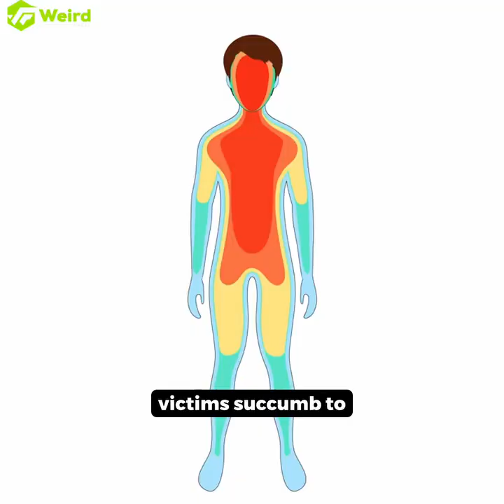Unveiling Terrifying Facts About the Great Lakes | Hidden Dangers Revealed!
Description:
🌊 Dive into the chilling depths of the Great Lakes with us as we uncover some truly terrifying facts that will send shivers down your spine! From mysterious disappearances to underwater hazards, these water wonders hold secrets that will leave you in awe and fear. 😱 Brace yourself for an eye-opening exploration of the darker side of the Great Lakes.

🔍 In this video, we'll explore:
1. The Bermuda Triangle of the Great Lakes: Discover the eerie tales of ships and aircraft vanishing without a trace in the depths of Lake Michigan.
2. Ghost Ships and Haunting Legends: Unravel the spine-chilling stories of ghost ships sailing silently through the mist, leaving a trail of mystery in their wake.
3. Underwater Caves and Abysses: Journey into the unseen world beneath the waves, where hidden caves and treacherous depths create a perilous underwater landscape.
4. The Great Lakes Triangle: Learn about the unexplained phenomena and peculiar occurrences within the enigmatic Great Lakes Triangle, a region known for strange happenings.

👀 Are you ready to confront the bone-chilling realities of the Great Lakes? Hit play now and join us on this riveting adventure!